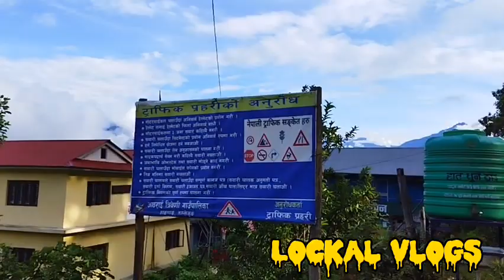Shree Saraswati Secondary School Atharai Triveni-3, Hangpang, Taplejung.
Shree Saraswati Secondary School Atharai Triveni-3, Hangpang, Taplejung. Lokal vlogs.